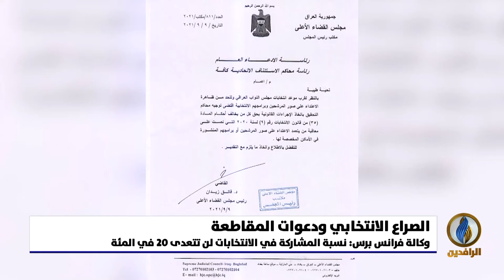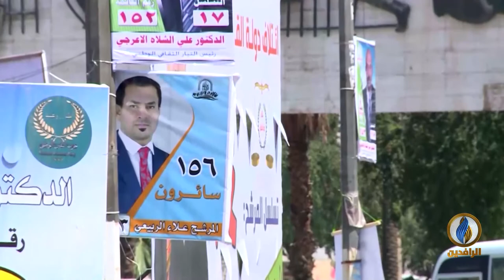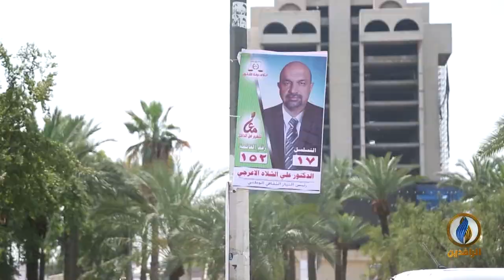تقرير إخباري.. تصاعد الصراع الانتخابي مع اقتراب موعد الاقتراع واتساع المقاطعة الشعبية